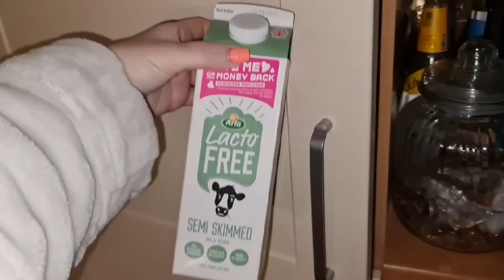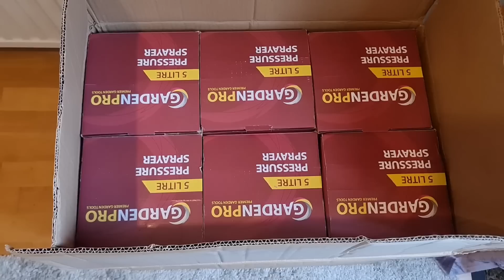Spend Saturday with me. What I get up to when I'm not with my twin Sooz who has terminal cancer 🫂💔🥹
Spend Saturday with me.
What I get up to when I'm not with my twin Sooz who has terminal cancer 🫂💔🥹

Relaxed morning
Hair
Make up
Memory Box

amour sweatshirt:
Dressie Boutique